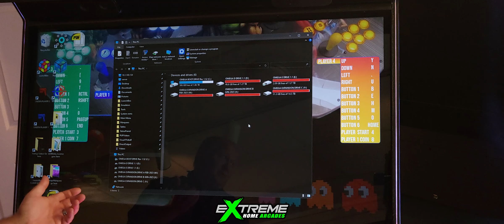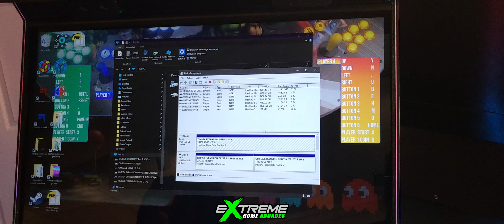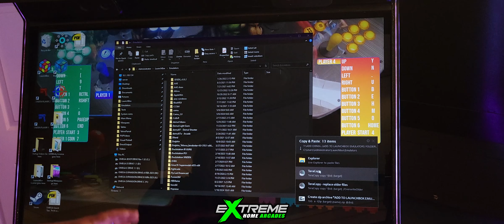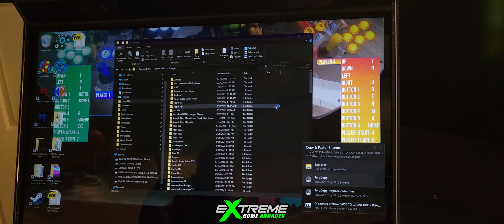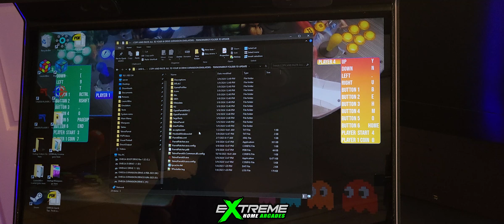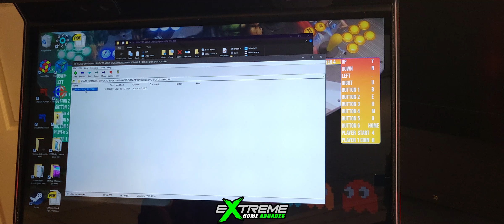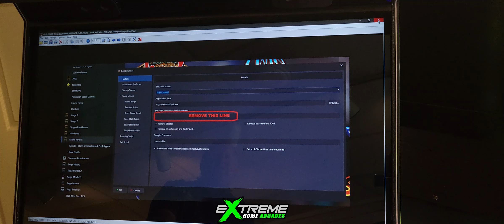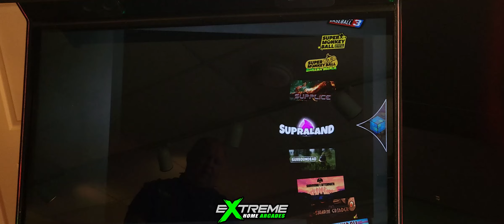Adding Expansion Drive to Omega Tutorial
Here is another tutorial for you guys! This is a method that will work for any expansion drive you wish to add! Have a great day!!